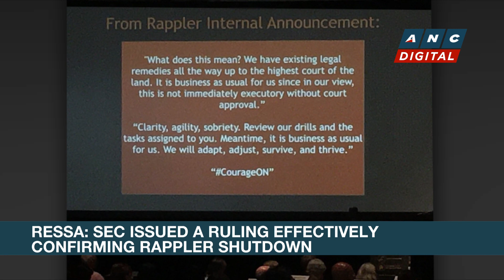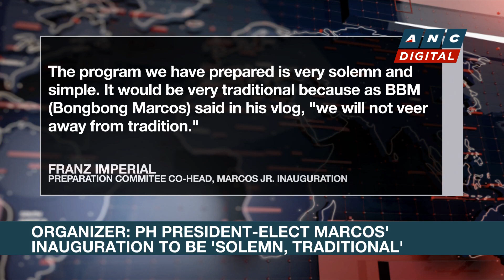Rappler shutdown ordered by SEC, says Maria Ressa | ANC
Rundown: Nobel Peace Prize laureate Maria Ressa said the Securities and Exchange Commission (SEC) has ordered online news organization Rappler to shut down.